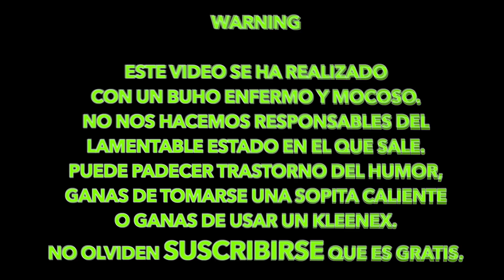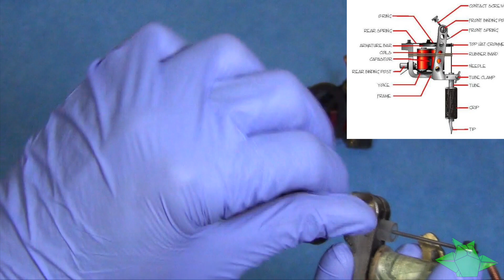Maquinas en El Buho de Papel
En este vlog os cuento mis experiencias y día a día como tatuador. Espero que os gusten, podéis escribirme para decirme cualquier cosilla aqui:

Si tienes alguna sugerencia o duda, puedes ponerlo en Comentarios, que es gratis!